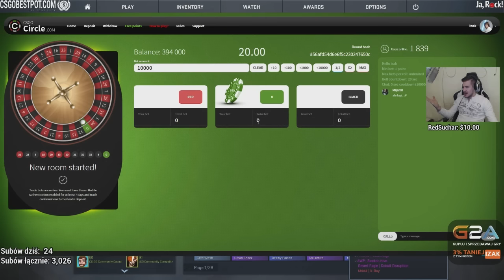Funny Moments InetKox & Izak [#2]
►Nie zapomnij o udostępnieniu i ocenie filmu :)
►Jeżeli chcesz pomóc w rozwoju kanału zostaw suba.